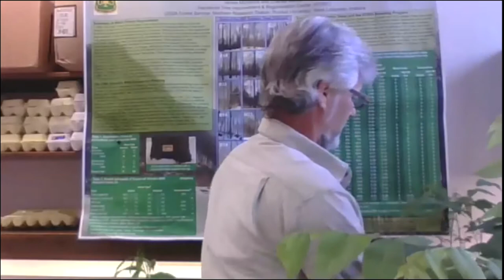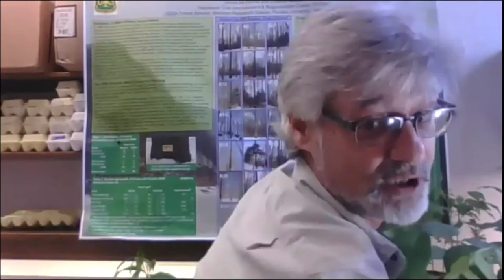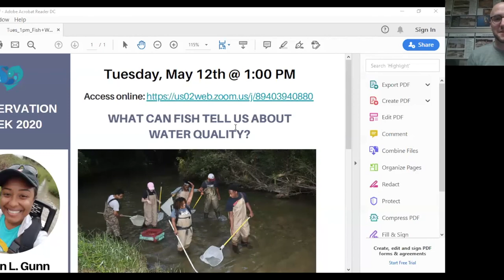Tree grafting: what, how, and why?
Jim McKenna from the USDA Forest Service Hardwood Tree Improvement Research Center teaches us about techniques used to save native trees like butternut. This video was recorded on 5/12/2020 at 11am ET.

This is part of our 8-session Virtual Conservation LIVE! series. Because we were unable to host the annual Conservation Field Day event for 4th Graders in Tippecanoe, we decided to go "virtual."